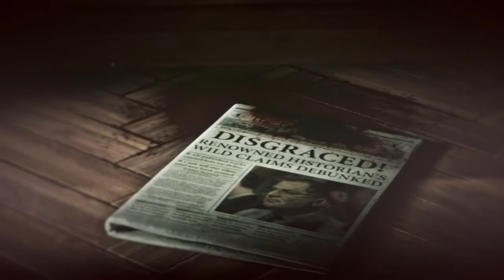Tomb Raider PART 4 (WHERE GONNA FIGHT A WITCH!!!)